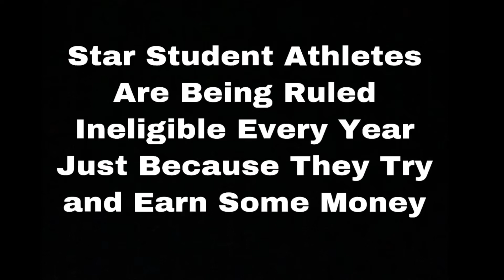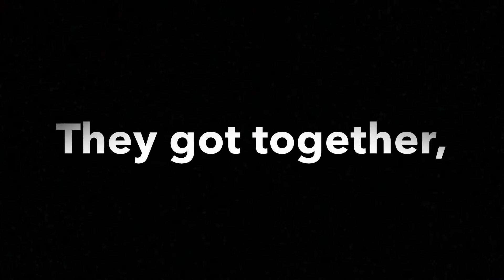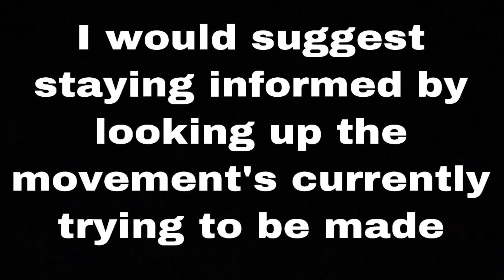College Athletes Being Paid Project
PSA on College Athletes